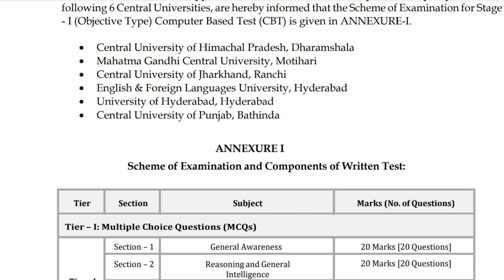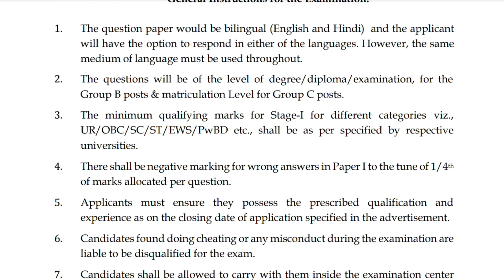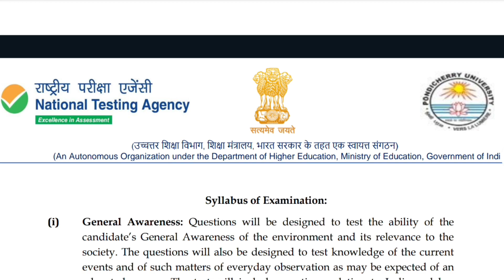Central University combined recruitment syllabus 2024..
Indian Army Civilian Recruitment 2022 Notification,
Indian Army Artillery Recruitment 2022 Apply Online,
Join Indian Army,
Indian Army Group C Recruitment 2021 PDF Download,
Direct recruitment of Civilian Group C in AMC Units,
Indian Army Offline form PDF,
Defiance Civilian Recruitment 2022,
Dsssb Stenographer,
Personal assistant recruitment,
Indian army stenographer recruitment,
SSC CHSL recruitment,
Indian Army LDC recruitment,